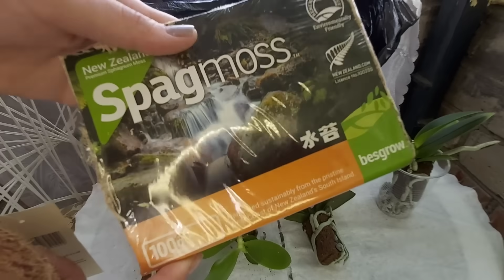Ох и красотки эти ОРХИДЕЙКИ🌸/ где купить все для КОКЕДАМЫ/ Сразу посадила новинку в КОКОС